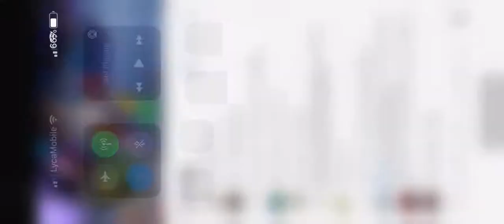said my name wrong ☠️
S

U

B

F

O

R

A

C